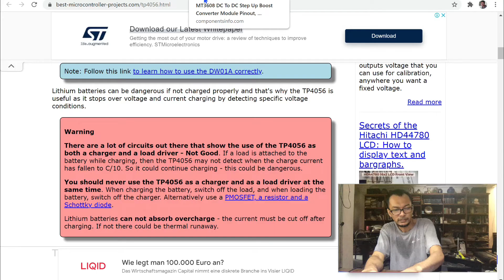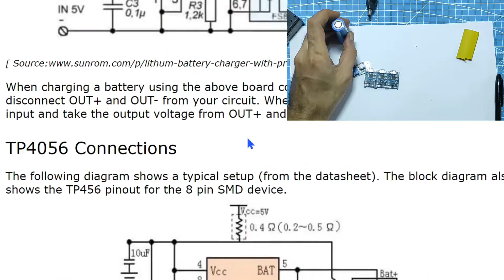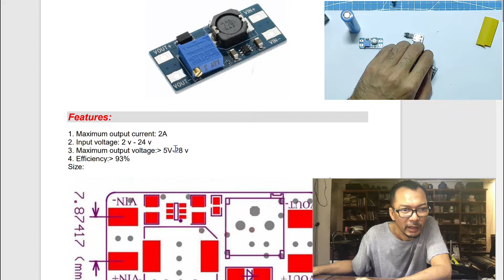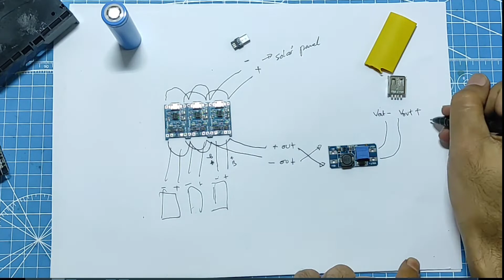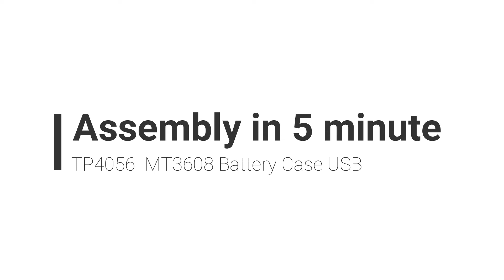MiniUPS untuk ESP32 CAM dan NodeMCU (Subtittled)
Power Supply Series :
Part 4 MiniUPS untuk ESP32-Cam dan NodeMCU

Berkali kali kita ulas bahwa ESP32-Cam cukup haus atas daya. Bahkan kita sempat Demokan di kala Video Stream, Signal Wifi agak buruk current draw nya sampai 500mA.

Power Supply Gocengan yang kabel nya halus2 gak akan sanggup ngangkat ESP32-Cam. Karena kebutuhan daya puncaknya tidak dapat tercover, hasil nya gambar patah patah, bahkan web page gak dapat diakses. Untuk itu kita akalin pakai "MiniUPS" ini. Charger gocengannya kita pakai buat charge batterynya.

Kan pasti tekor dong battery nya. Tenang saja, cameranya nanti kita bikin sleep

Power Supply Series
3) control JD-VCC Relay dan PSU mengunakan Blynk NodeMCU
5) esp32-cam dan Solar Panel

PSU Series
li-ion
power supply series
atx psu